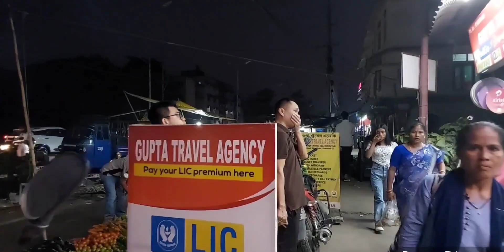Suddenly bana plan aur Chale gaye gumne friend ke sath 😉